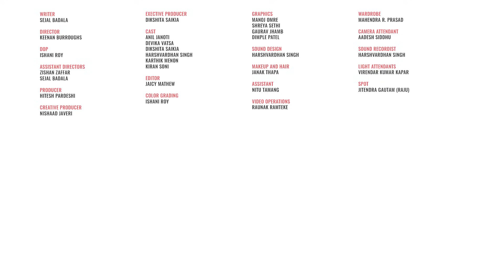FilterCopy | Little Things That Make Women Happy | Ft. Devika Vatsa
Happiness is walking into a clean washroom!

WRITER
SEJAL BADALA

DIRECTOR
KEENAN BURROUGHS

ASSISTANT DIRECTOR
ZISHAN ZAFFAR
SEJAL BADALA

DOP
ISHANI ROY

CREATIVE PRODUCER
NISHAAD JAVERI

PRODUCER
HITESH PARDESHI

ANIL JANOTI
DEVIKA VATSA
DIKSHITA SAIKIA
HARSHVARDHAN SINGH
KARTHIK MENON
KIRAN SONI

EXECUTIVE PRODUCER
DIKSHITA SAIKIA

VIDEO OPERATIONS
RAUNAK RAMTEKE

EDITOR
JAICY MATHEW

COLOR GRADING
ISHANI ROY

SOUND DESIGN
HARSHVARDHAN SINGH

GRAPHICS
MANOJ OMRE
SHREYA SETHI
GAURAV JHAMB
DIMPLE PATEL

JANAK THAPA

ASSISTANT
NITU TAMANG

CAMERA ATTENDANT
AADESH SIDDHU

SOUND RECORDIST
VIRENDAR KUMAR KAPAR

LIGHT ATTENDANT
VIRENDAR KUMAR KAPAR

SPOT
JITENDRA GAUTAM (RAJU)